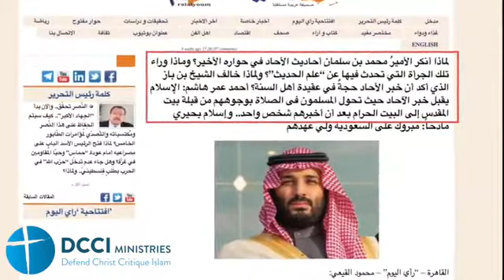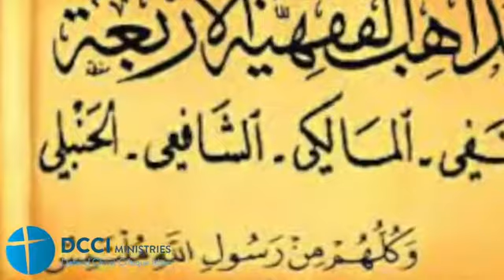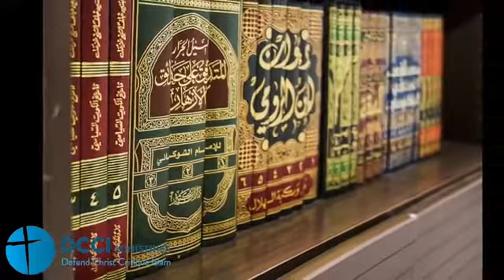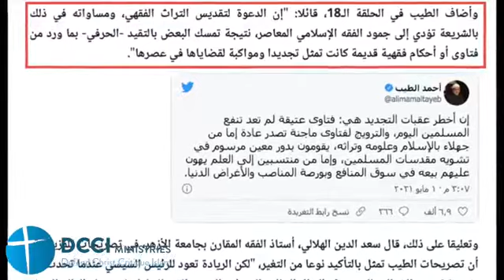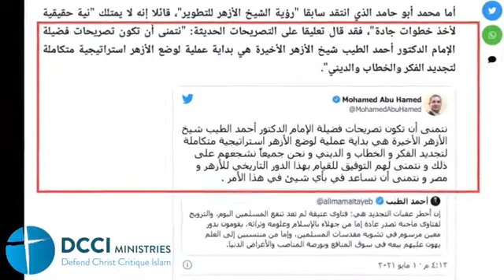What Should Be The Indian Muslims Priority?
This is in reference to the article about Rich Muslims blowing their monies on Hajj and Umrah.

Of course, priorities change with time. At this time, the focus for Muslims in India should be "Security" and not 2nd Hajj or Multiple Umrah.

The average Muslim feels very insecure. In the early '70s, Dr. Abdul Qader practiced medicine in Hebbal, a suburb of Bangalore - Communal Riots broke out, and his car and the house were set on fire. Then he moved to my town Yelahanka and went out of the way to care for poor patients. Yelahanka was always a secure place for Muslims. My father was a Mayor of a town of 20,000 with a Muslim population of 250 in the early '50s. When Babri Masjid was destroyed, several Hindu boys surrounded my family home to protect family.

Now, Muslims everywhere feel insecure. They are afraid to walk alone on the streets, afraid to carry groceries home. They are afraid of building a business and a lovely home, not knowing when the goons will destroy them, and are scared to send their daughters to college. We can't accept this situation.

I know my Muslim friends don't like to read this, but the purpose of Hajj was to bring humility to one, for one to learn to feel equal with God's creation - the fellow humans shed the arrogance and care for fellow humans.

I seek forgiveness from Allah for saying it is wrong to do Multiple Hajjs and Umra's. Unless we speak, we will be led by the Pied Piper ulemas. I hope they give a Fatwa on this.

Doing Hajj appears to be show business; here in the US, when one decides to go to Hajj, it is a big show, everyone will know about it, and he/she is offered dinner in various homes. They are so proud of doing Hajj several times; they must be real sinners to go so many times to seek forgiveness each time.

One time Haj is good, and one Umra is good. If they do more, can they do it without broadcasting it? Can they spend the money on Good causes instead? Allah will reward them more if they care for fellow beings than blow money on Hajj and Umra.

Prophet Muhammad (pbuh) clarifies to his associates who will earn Allah's grace - the man who cares for his neighbor or the one who prays every minute of the day? The answer must be good enough for these Muslims, and I hope the Saudi government denies visas to anyone for the 2nd Hajj or 2nd Umra, and the local community shames them instead of giving them dinner. Please do not invite me to such dinner parties, and I will speak out. Instead, I will ask them to donate to the Association of Indian Muslims of America, an organization run by Kaleem Kwaja, directly helping the people in need in India.

The priority for Muslims is finding security in the most challenging time in their history after the 1492 episode in Spain. We need to spend that money on building relationships. The majority of Hindus are good people, and we need to strengthen our bonds with them, while a small percentage of them continue to be terrorists. Good Hindus have started speaking up, and we must do our share. Indeed, they are talking now.

Our work at the Center for Pluralism is to build cohesive societies where every community member feels secure about their ethnicity, faith, culture, race, political and sexual orientation. After reading what we do and what we have accomplished, please donate to our work.

Washington, DC

Future - Shaping America's Future
Editor - Pluralism Gazette
Accomplishments - What have we accomplished
Author - American Muslim Agenda
Profile - The Ghouse Diary
Wedding Officiant - Interfaith Marriages

Dr. Mike Ghouse is a speaker, thinker, author, community consultant, pluralist, activist, newsmaker, and interfaith wedding officiant. Mike is deeply committed to Pluralism in Religion, Politics, Societies, and the workplace. He is an activist for Human Rights and freedom.  He has dedicated his life to building a cohesive America and offers pluralistic solutions to the media and the policymakers on issues of the day.